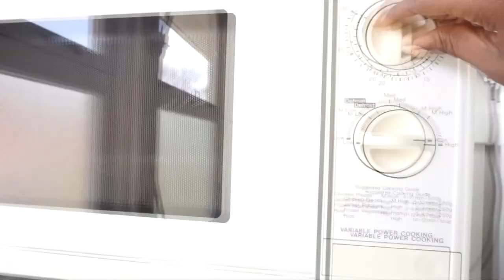VLOG | GHANA LOADING (PART 2)